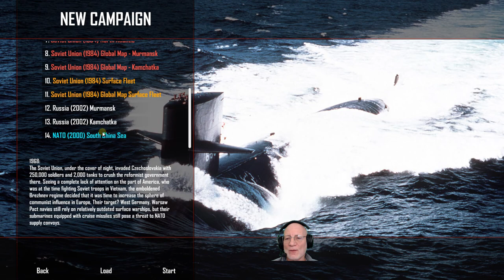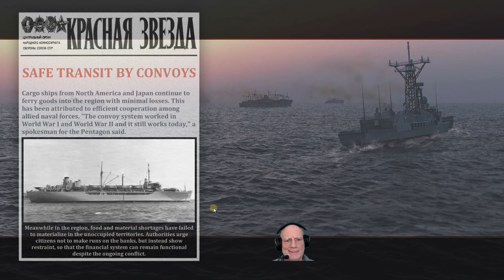Cold Waters Gameplay - Epic Mod - South China Sea #28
South China Sea! Let's see how the PLAN does against a modern sub in Epic Mod.

If you really want to show the channel some love you can buy me a cup of coffee at: